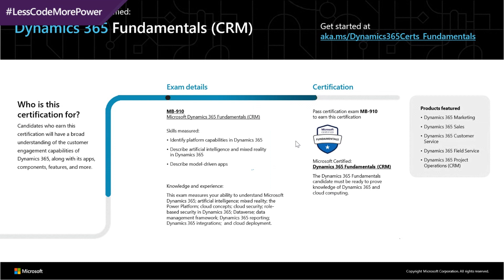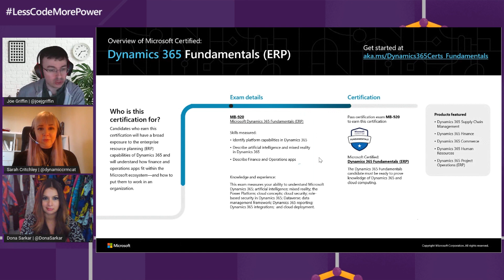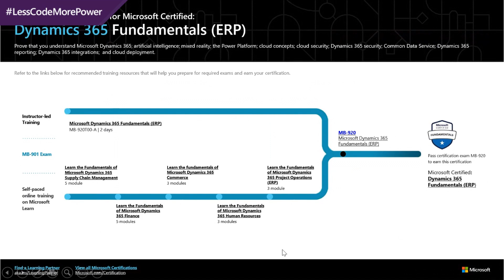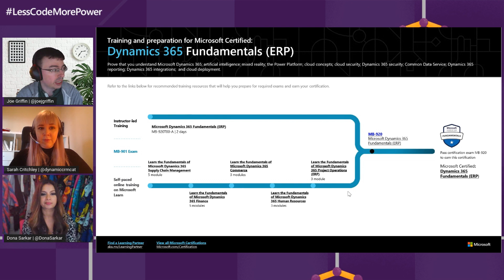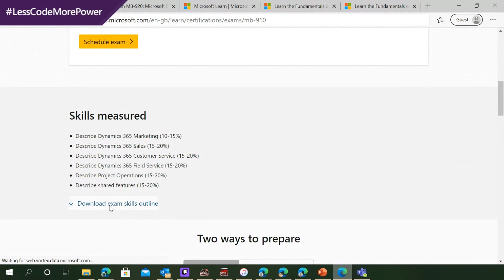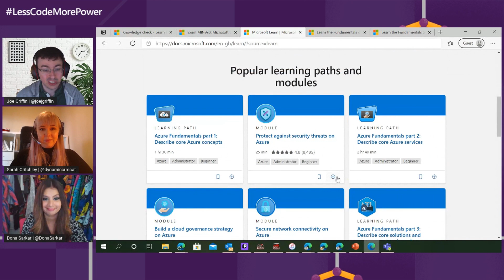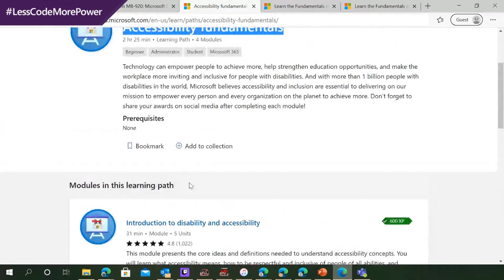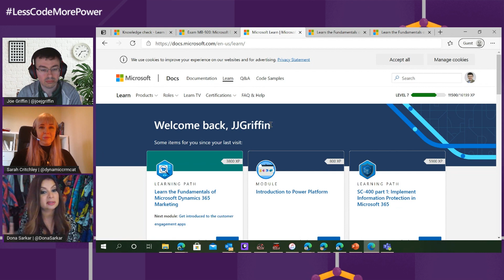Get Certified on the Power Platform & Dynamics 365 with Joe Griffin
Certification is a great way to learn new things and showcase your skill in an area. It can also be a challenge and you may not want to, but talking about failing a certification is also a really great thing, because its part of the journey. In this episode of LessCodeMorePower you will hear from Joe Griffin, Microsoft Cloud Specialist & Microsoft MVP, share how to get started with certification, his successes AND his failures, where he was challenged, and he will encourage you to talk about yours in the community!